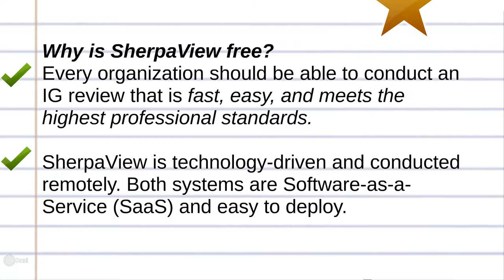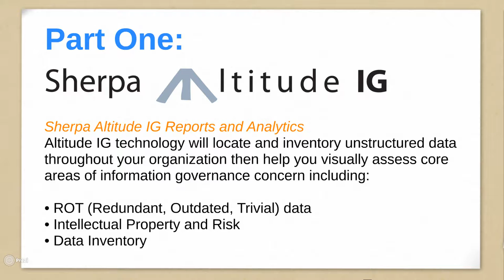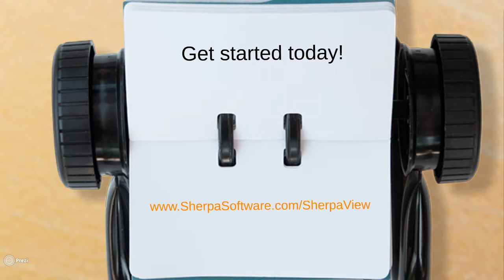Introducing SherpaView, A partnership between ARMA International and Sherpa Software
SherpaView™: the FREE Information Governance Review for Your Organization

When it comes to starting an information governance program the first step is often the most difficult. ARMA International and Sherpa Software have teamed up to create SherpaView, a fast, easy and free way for organizations to begin the journey. SherpaView incorporates the highest professional standards in a two-part program using Sherpa’s AltitudeIG platform and ARMA’s Information Governance Assessment.